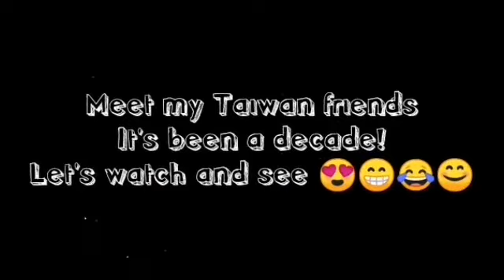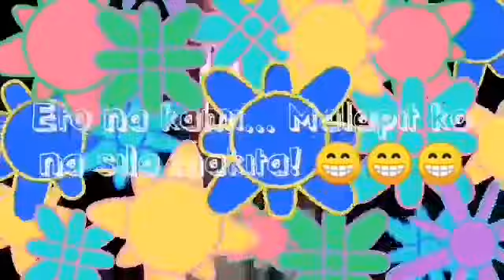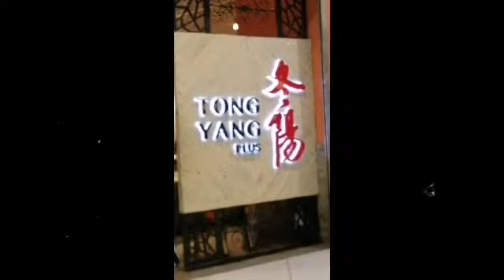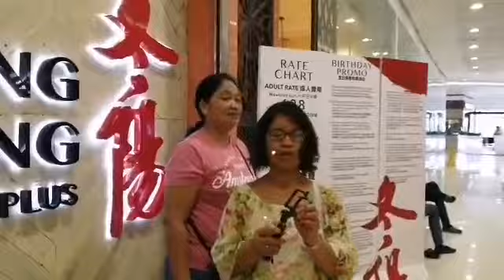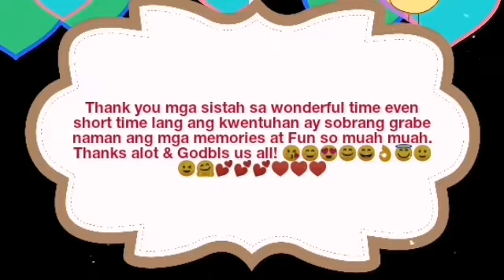Get2gether w/ my TAIWAN Friends 2019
Yes! It's been a 2decades and 3 or 5yts. Na di kami nagkita kita aside of Donski na last Yr lang at si Aileen na Drawing hahahah 😁😁😁✌️✌️✌️ Lhen, ang nakita q last Yr. Well. Mga sistah I missed you so much pag naalala q ang mga Taiwan Days natin nakakatuwa talaga pag iyung maalala. Anyhow! I had a great time reminiscing the fun and laughter we had 😁😂😄🤣😊😀 yung mga pa TB pa na mga nangyari sayang di tayo complete but hope next time makasama naman sila hirap isa isahin ang mga names... Basta't alaman na kung sino kau hahaha... Love you mga sistah! Mga kapatid... And thanks for everything..